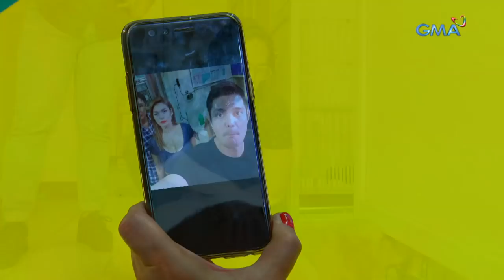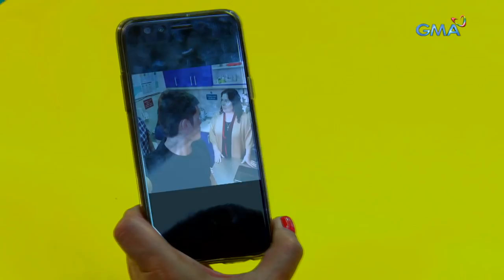Alyas Robin Hood 2017: Start of the counter plan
Aired (November 10, 2017): Sa tulong ng mga taong-bayan na sumusuporta kina Alyas Robin Hood at Yoyo Boy, uumpisahan na rin nila ang plano para mabaliktad ang hustisya.